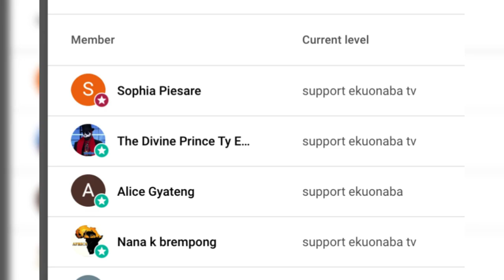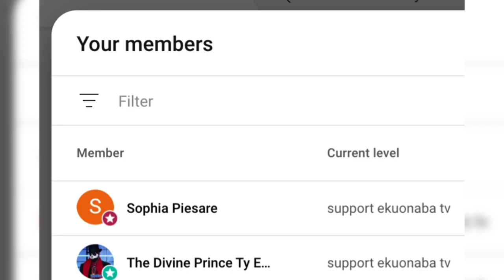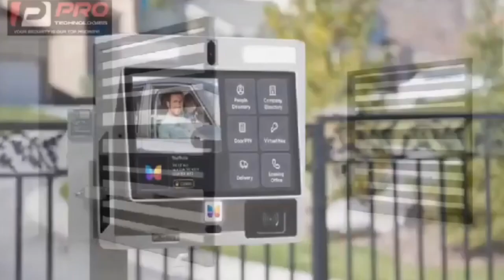Great Ampong Allegedly Suspended by SDA Church; Full Details